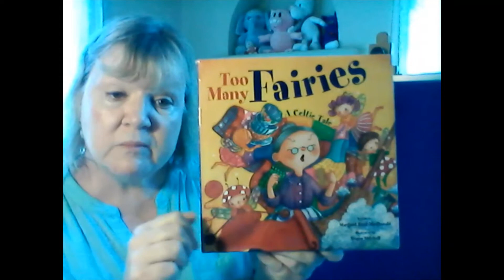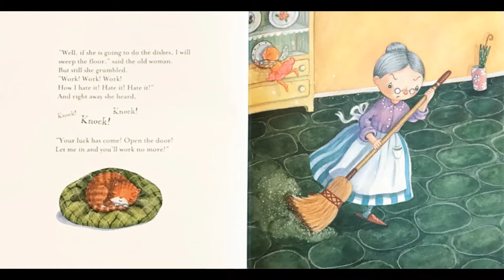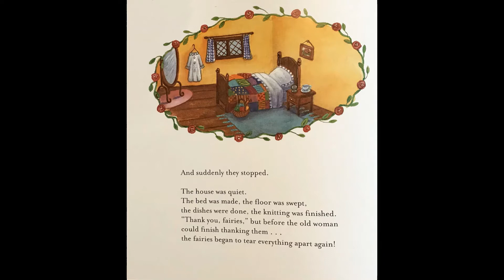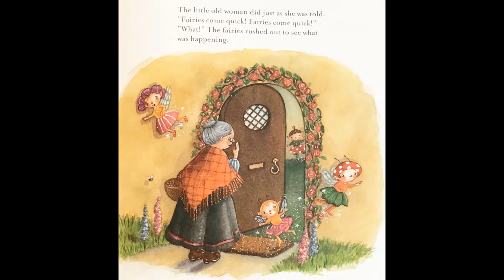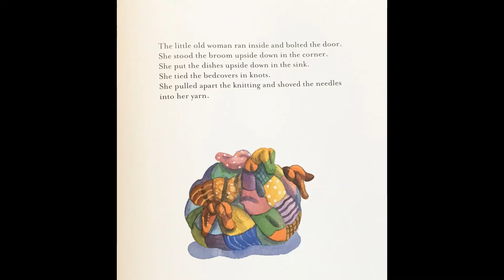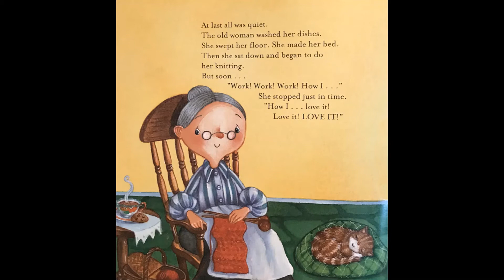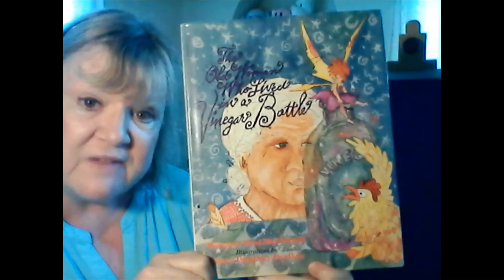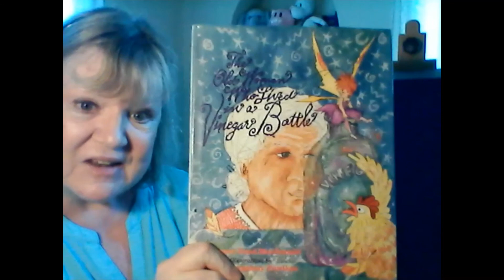Family Storytime FAIRIES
Inglewood Public Library's Children's Librarian, Pamela Greene, presents Family Storytime - Fairies.  She sings, "Little Rabbit Foo Foo," reads, Too Many Fairies: A Celtic Tale by Margaret Read MacDonald, and shares a poem, "Five Little Fairies," for children and their caregivers.